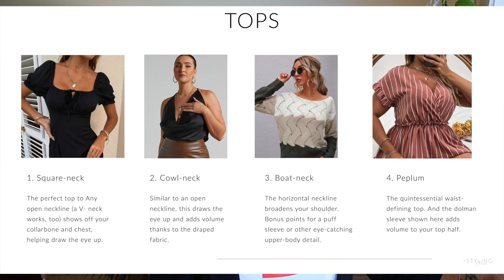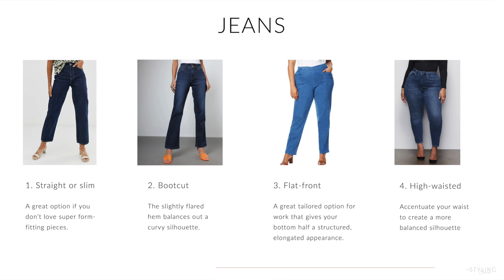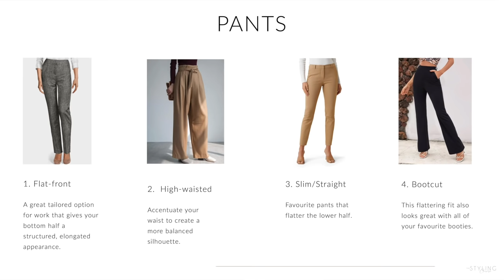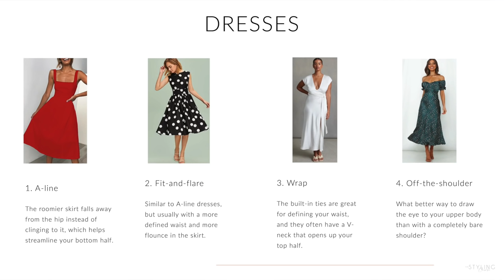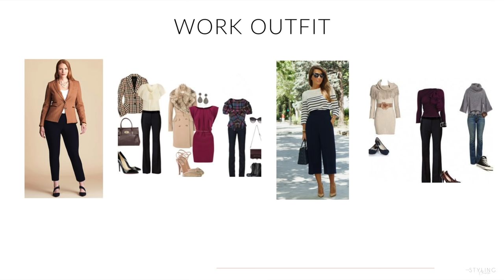FRENCH TIPS ON HOW TO DRESS FOR YOUR PEAR BODY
In this video, you will discover if you have a pear body shape. I will share my French tips on how to dress accordingly in the best tops, jeans, pants, jackets, and some outfits ideas for work, going out and casual looks!

🎉 Find out more about your body shape with my Styling Course!

Hi, I'm Frederique Bros, born in France I live in Australia. On this channel, I help women how to be classy and chic on a budget. My videos combine fashion tips, styling outfits, French styling, Parisian chic, beauty tutorials, and lifestyle tips in one place! Let's create together with your unique style with a French twist!